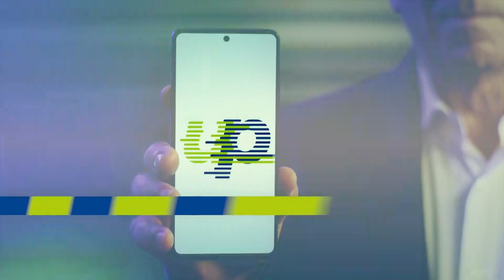Porto Sant'Elpidio, Ciarpella presenta la giunta: due quote rosa